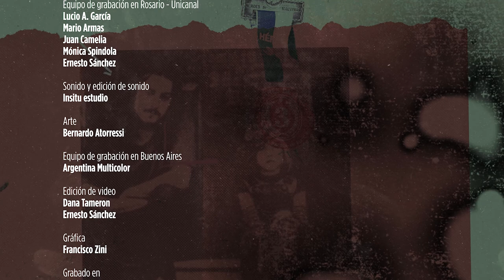Cascos y Guitarras - Alejandra Rodenas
Cascos y guitarras. A 40 años de la guerra de Malvinas y el nacimiento de la Trova Rosarina. Quique Pesoa entrevista a ex combatientes, músicos, artistas, periodistas y personas relacionadas con la causa. Producido por el Ministerio de Cultura de la Provincia de Santa Fe y realizado por Unicanal, fueron grabados en El Estudio de la UNR y en el Museo de Malvinas.

Alejandra Rodenas – Vicegobernadora de Santa Fe